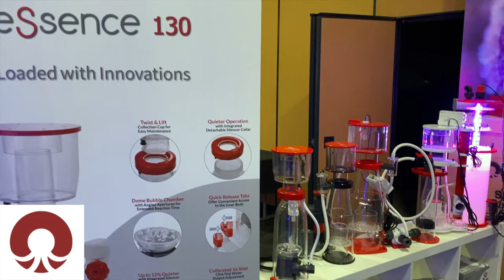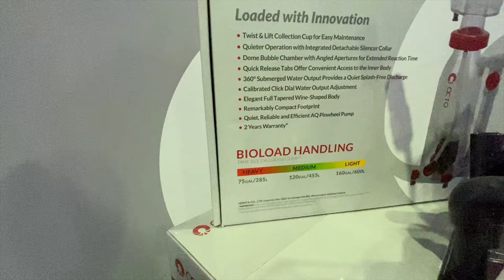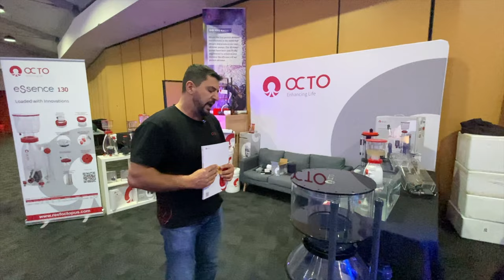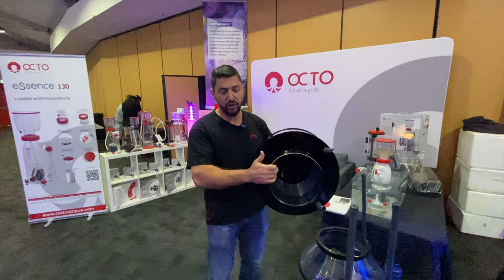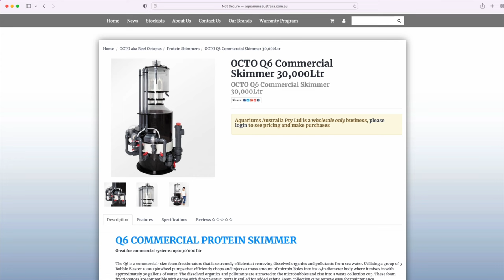Octo has a HUGE range of aquarium products!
I caught up with the Australian distributor for Octo who was kind enough to take me through just a small portion of the HUGE range that Octo has.

From small and clever, but affordable skimmers right up to massive commercial applications in fish farming - Octo have something to suit everyone.